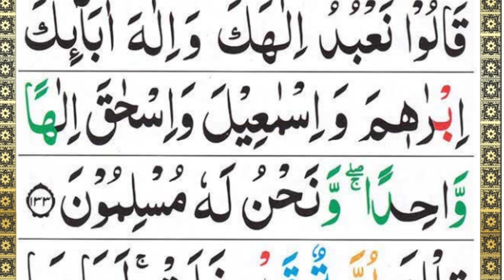How to read difficult words in Surah Al Baqarah | Surah Al Baqarah Ayat No. 133